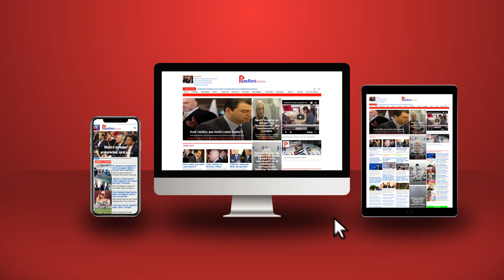Flamur Noka e familjarët e tij biznesmenë, kanë marrë 5 hyrje, me mashtrim si “të varfër"